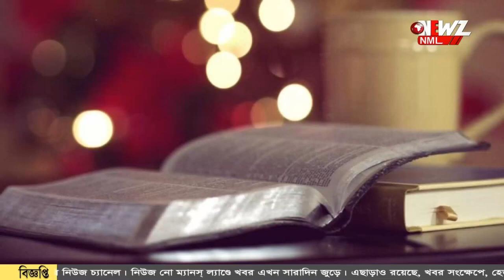বাবা বাস চালক,মেয়ে IAS , অদম্য জেদ এনে দিল সাফল্য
বাবা বাস চালক, অদম্য জেদে IAS মেয়ে। অভাব কে দূরে সরিয়ে স্বপ্নপূরণের লক্ষ্যে এগিয়েছেন প্রীতি। অবশেষে এসেছে সাফল্য